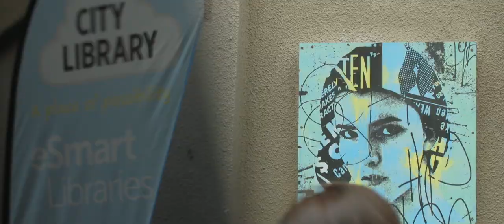City Libraries - Craig